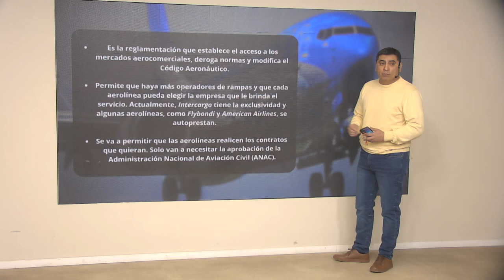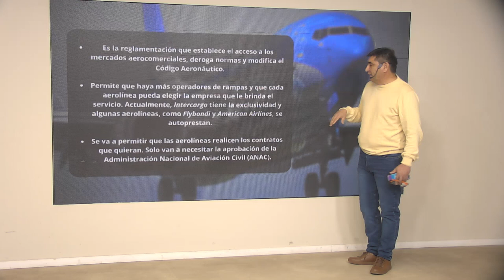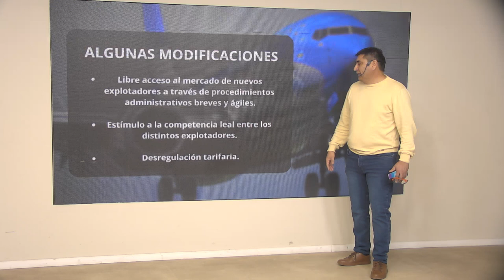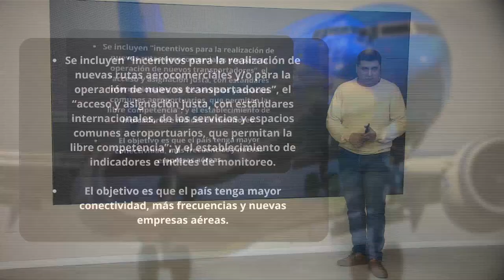Omar Andrada, te explica como impacta la "Desregulación aerocomercial"